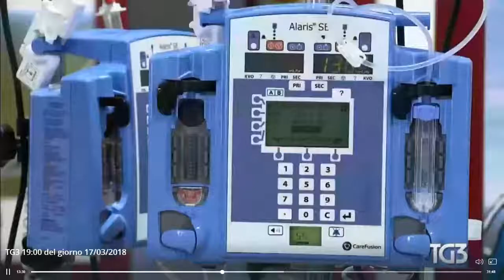Visita Pastorale di Papa Francesco, il servizio del TG3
Il servizio del TG3 di sabato 17 marzo, dedicato alla visita pastorale di Papa Francesco a San Giovanni Rotondo, dove ha visitato l'Oncoematologia Pediatrica di Casa Sollievo e ha reso omaggio alle spoglie di San Pio. Contiene l'intervista di Raffaele Fichera al direttore generale Domenico Crupi.